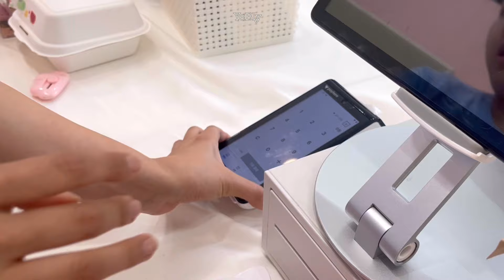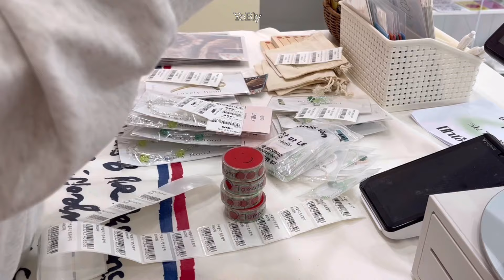Vlog . 거꾸로해도 토마토 🍅처럼 유명세 타고싶은 소품샵 사장 • 계산포장영상 많음